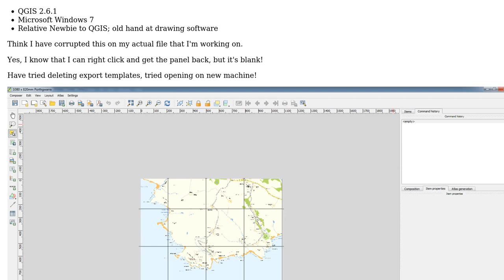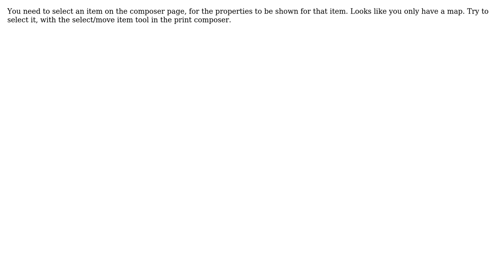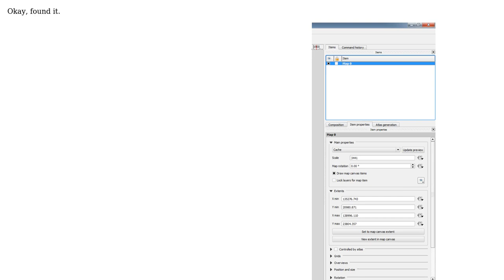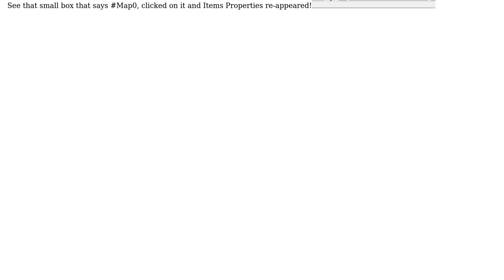GIS: QGIS killed 'Items Properties' panel? (2 Solutions!!)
GIS: QGIS killed 'Items Properties' panel?

With thanks & praise to God, and with thanks to the many people who have made this project possible! | Content (except music & images) licensed under CC BY-SA | Music | Images & others | With thanks to user PolyGeo user Jakob user Caroline Robinson and the Stack Exchange Network Trademarks are property of their respective owners. You are responsible for your own actions.